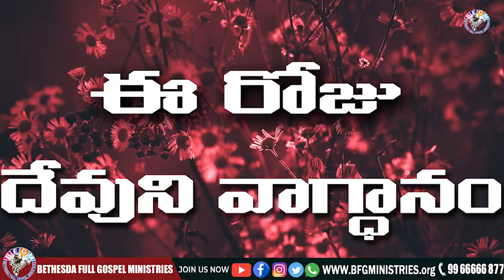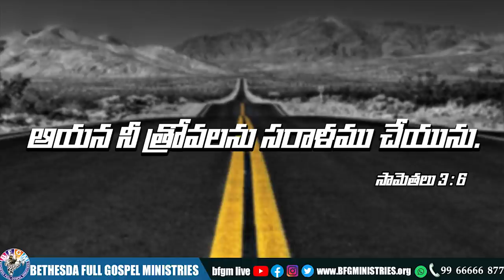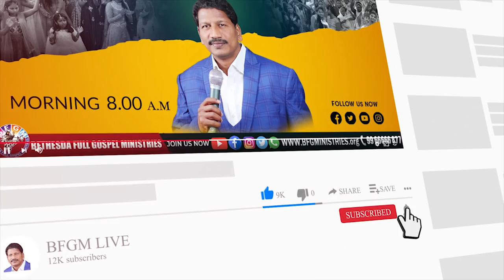Today's promise 27.04.2022 | BFGM LIVE